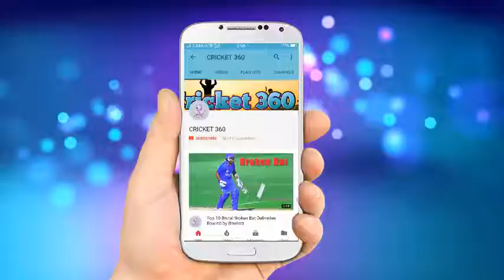Out or wait ! Top 5 Fooling Moments of Umpires in Cricket History